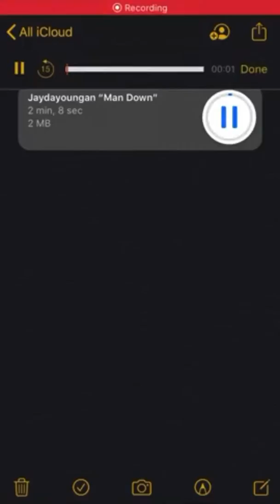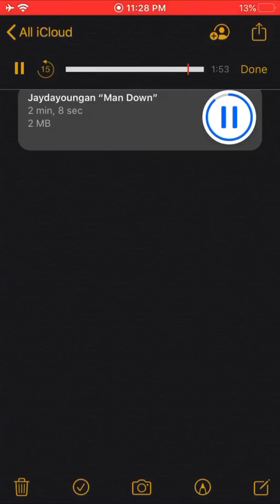Jaydayoungan- man down unreleased 🔥🔥